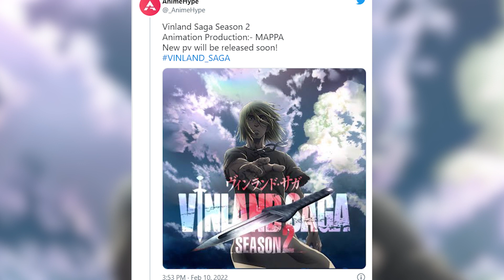Vinland Saga Season 2 Will Probably Disappoint You...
Vinland Saga Season 2 will take a dramatic change of pace compared to Season 1. I'm sure when it comes to the story, many of you might not be familiar of the story progression of Thorfinn's character so let's break it down to what you can possibly expect out of VinlandSaga Season 2. Here I explain my reasons to why you might not like the next continuation fo Thorfinn's journey as well as the possibility of a new studio taking over.

Don't forget to leave suggestions for future videos in the comments as well! Thank you very much for your support!
Is it your first time here? I'll be uploading discussions, news, reviews, analysis, lore videos and much more! I hope to see you in our growing community.

❖FOLLOW ME❖

Background Music
House - Legend of Zelda Wind Waker
Kingdom Hearts IV OST Re-Created
Rezero kara Hajimaru Isekai Seikatsu OST 12 Battle Dance
Demon Slayer S2 OST: Tengen Uzui Theme | EPIC FLAMBOYANT VERSION